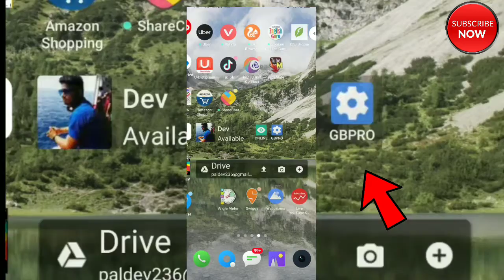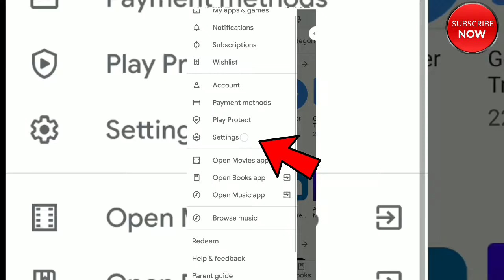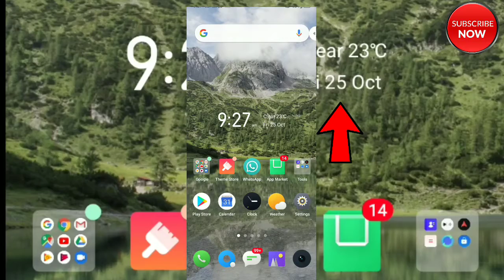mobile का data save करने की सबसे बेस्ट ट्रिक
hello frends kaise hai aap sab comments karke bataye
doaton aaj ki video apke liye bahut fayda dene wali hai aaj kal hm sabhi log Android mobile ka istemal karke hai or hm sab hi log data ko aise waste nhi hona dena chahte hai... lekin hme pata bhi nhi chalta h hmara data kb khatam ho gya. aaj kal duniya bhar ki application hai jo har din update hoti rehti hai jisme hamara data khatam ho jata hai hme pata bhi nhi chalta apko karna kya hai apko play store me jana hai setting mai jaye. mobile data jisse application update hoti hai usko off kar dena hai yeh video ko pura watch karo aap samjh jao ge ap ke liye fayde wali video hai ye. trick pasand aayi ho toh mujhe comment mai btao

3. Instagram par follow kare